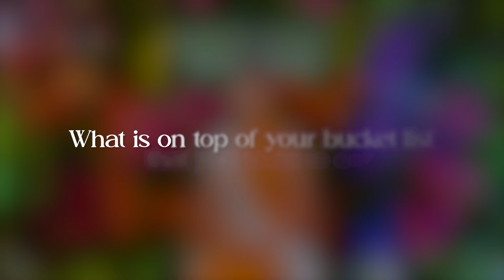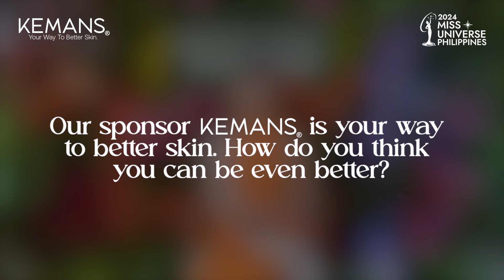UP CLOSE & PERSONAL with Miss Universe Philippines NAIC, Mary Rose Guiral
Watch UP CLOSE & PERSONAL, our Personality Interviews with the delegates of Miss Universe Philippines 2024. Here, the delegates were given 30 seconds to answer each of the three questions asked by MUPH Executive Vice President Voltaire Tayag.

Get to know what the ladies think about a range of topics then vote for the delegate whom you think shows her personality best.

To vote:
1️⃣ Download the Miss Universe Philippines app.
2️⃣ Go to the Challenge Vote tab.
3️⃣ Vote for the one you think should win the challenge.

The delegate with the most votes gets a spot at the semifinals, so make sure to make the right choice!